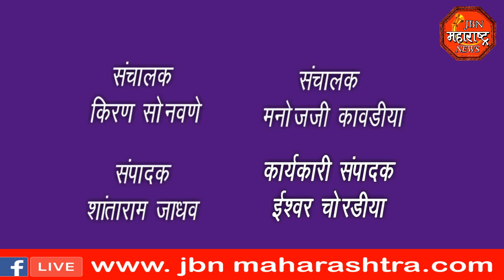jbn maharashtra news jalgaon